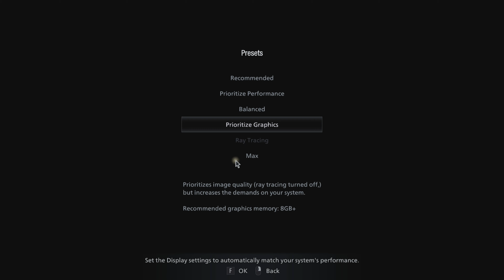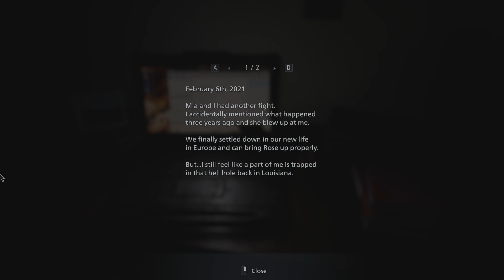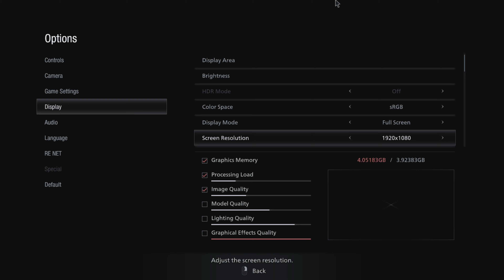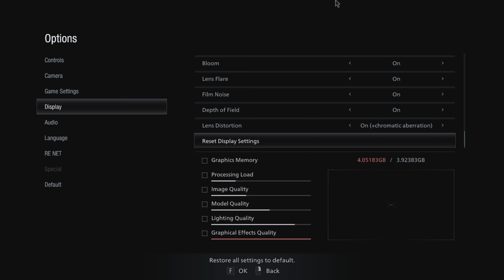Resident Evil Village - Episode 1 - PC Full Presentation (2160p60)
Hello everyone! Today i show you Resident Evil Village. This is the complete edition of the game after it's release not the Demo version. The game works unexpectedly smooth on my PC configuration. I didn't expect to run it on HIGH settings in 1080p this way. It's better optimized than i thought even on AMD FX CPUs despite the fact the game has HIGH system requirements and needs at leat an AMD Ryzen 3 1200 Quad Core CPU or an i5 7500 Quad Core CPU paired with a GTX 1050 TI or an AMD RX 560 4GB VRAM with Directx 12 to play it on 1080p with 60FPS on Prioritize Performance Settings. It works better than i expected. It's so amazing that both minimum and recommended system requirements are optimized for 1080p with 60FPS not for 30FPS or any below resolution. That's why the game is evaluated at High System Requirements.
2160p60 quality of the recording will be available soon at night or maybe tomorrow.